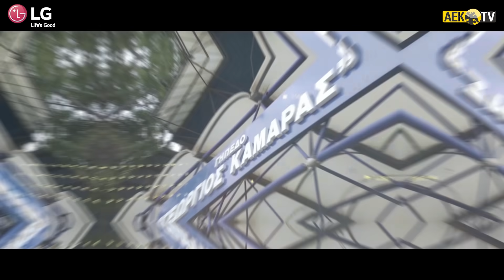AEK F.C. - Η παρακάμερα του ΑΕΚ – ΑΕΛ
Μια ακόμη νίκη πρόσθεσε στο ενεργητικό της για το φετινό πρωτάθλημα η ΑΕΚ, που επικράτησε της ΑΕΛ 4-1 το μεσημέρι της Κυριακής, στο γήπεδο της Ριζούπολης. Η ομάδα του Μάσιμο Καρέρα ήταν ανώτερη σε όλη τη διάρκεια του αγώνα, όμως χρειάστηκε να φτάσει στο 54’ για να ανοίξει το σκορ, με το πρώτο γκολ του νεαρού Θεοδόση Μαχαίρα στη Super League.

Οι φιλοξενούμενοι ισοφάρισαν προσωρινά στο 67’ με τον Σπαρβ, όμως στη συνέχεια ο Πέτρος Μάνταλος πήρε τη… μπαγκέτα του και με τρεις ασίστ, είδε τους Ανσαριφάρντ (72’), Σιμόες (78΄) και Γαλανόπουλο (89΄) να διαμορφώνουν το τελικό σκορ. Η κάμερα του ΑΕΚ TV ήταν στο «Γιώργος Καμάρας» και κατέγραψε όλα τα παρασκήνια της αναμέτρησης, αλλά και δηλώσεις του COSMOTE MVP Θεοδόση Μαχαίρα…